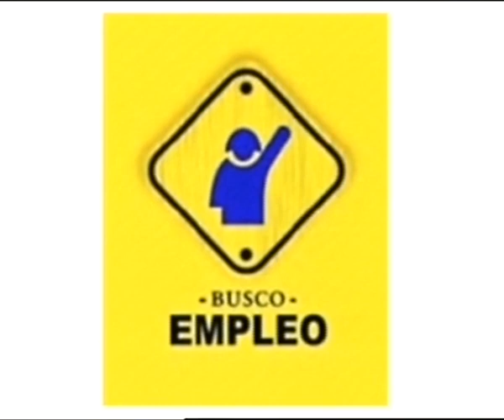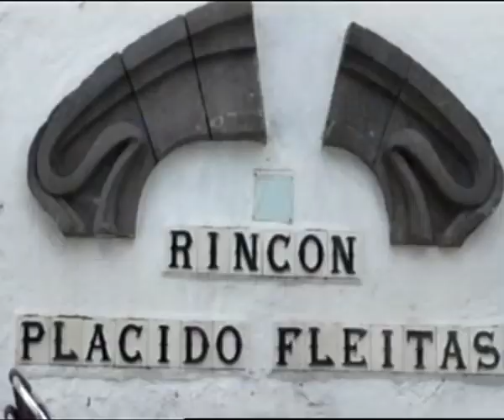EMPLEA 13 nº8: Entrevista a Sonsoles Martín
Alexis de la Cruz ha entrevistado a Sonsoles Martín, concejala de Desarrollo Local del Ayuntamiento de Telde. El tema principal de la entrevista ha sido conocer las políticas desarrolladas en materia de empleo, ayuda a la emprendeduría y formación para los desempleados. Además, como es habitual, encontrarás ofertas de empleo.